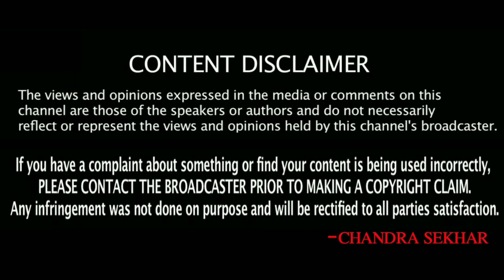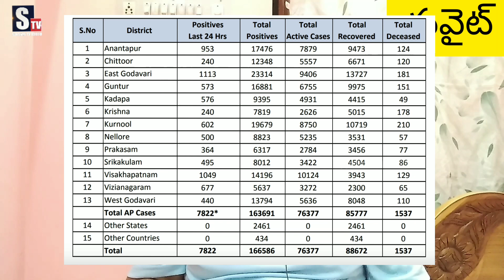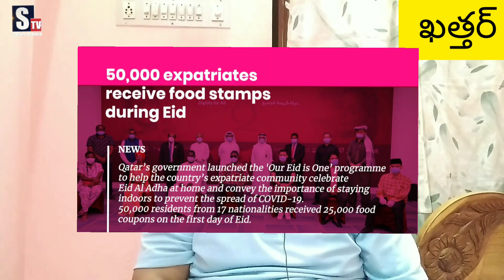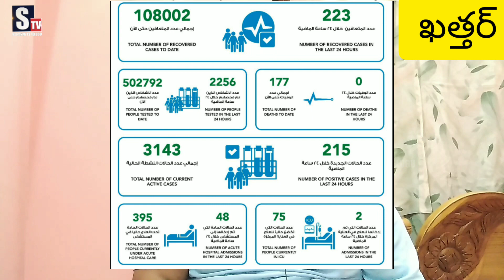Gulf Latest Updates In Telugu || 03-08-2020 || Kuwait & UAE News In Telugu || SukanyaTv Telugu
Watch Here Kuwait Expats Quota bill 2020

Watch here  Saudi Arabia to India Vande Bharat Mission phase 4 Schedule

Watch Here Good News For Telugu People in Kuwait by AP CM

Watch Here Story Of Yashasvi Jaiswal